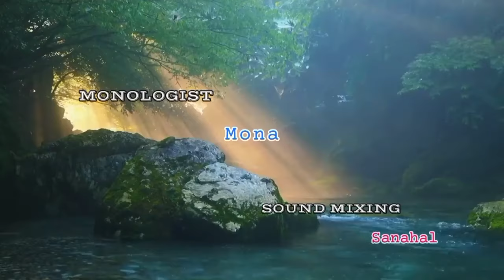PURE SOUL (EP.29) || NILU LAISHRAM || MONA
PURE SOUL" by "Nilu Laishram"

      Episode 29

Sound editing - Sanahal

Background Score - Lamyangba MG

Video editing - Luwanganbi